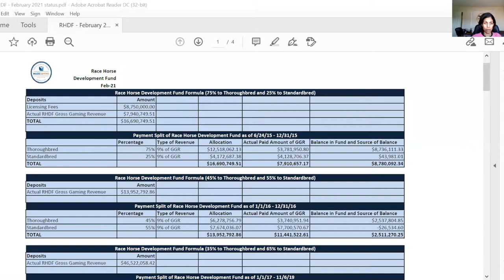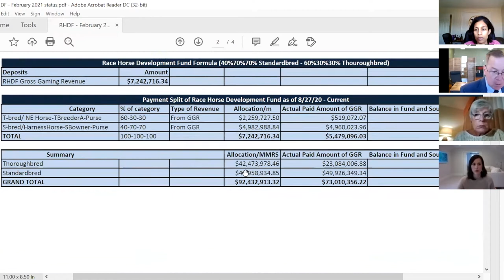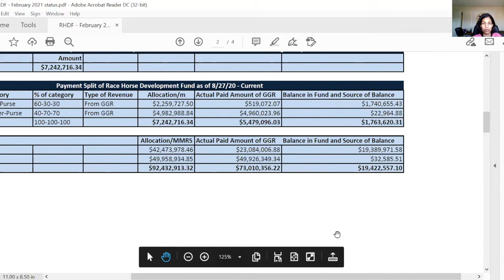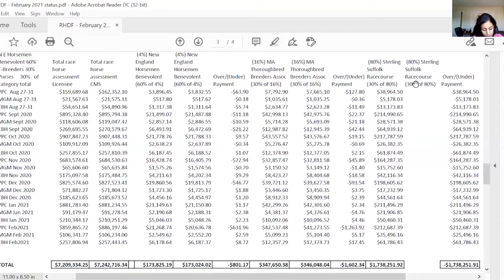Horse Racing Committee Meeting 3.22.21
Public meeting of the Horse Racing Committee

PLEASE NOTE:  Given the unprecedented circumstances resulting from the global Coronavirus pandemic, Governor Charles Baker issued an order to provide limited relief from certain provisions of the Open Meeting Law to protect the health and safety of individuals interested in attending public meetings. In keeping with the guidance provided, the Horse Racing Committee conducted a public meeting utilizing remote collaboration technology.